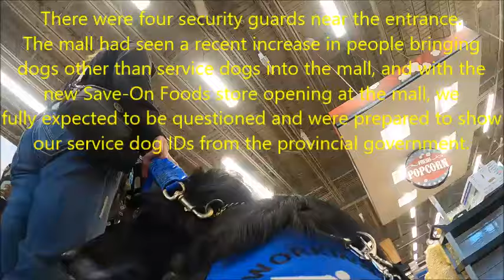The sign at the new grocery store says "Guide dogs only"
Taking our service dogs grocery shopping at the new Save-On Foods - Vlog November 7 2023

Save-On Foods had recently moved from its downtown location to the Pine Centre Mall in Prince George. The mall security had been cracking down on people bringing therapy dogs, ESAs and pets misrepresented as service dogs into the mall (the mall is service dogs only), so when we noticed four security guards upon entering Save-On Foods we fully expected to be asked for service dog ID (which wouldn't have been a problem as both our service dogs are government certified here in BC). They were eyeing us, but didn't approach us or ask any questions.

Filmed from Skidboot's view with a GoPro attached to his vest.

Music
Any other music in the background is incidental.